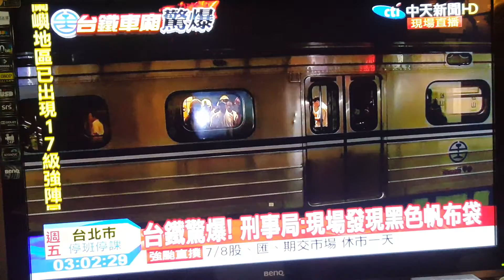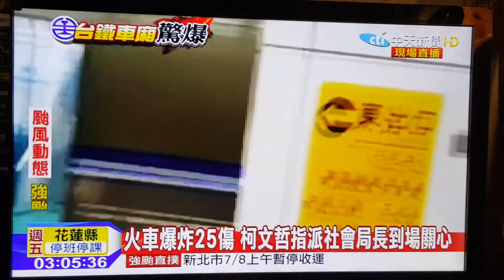2016 -7 -7 Sungshan Railway Explosion ;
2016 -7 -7 Sungshan Railway Explosion ;